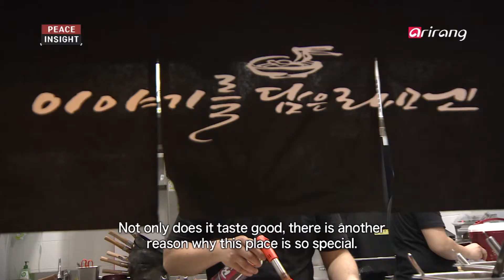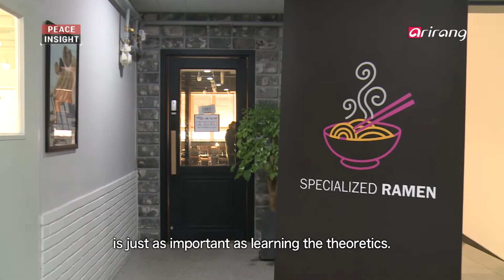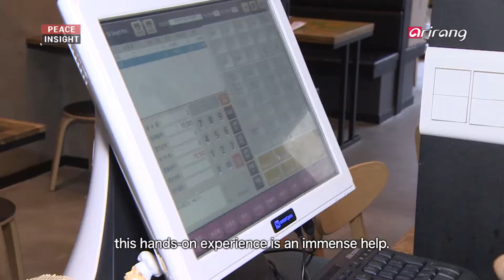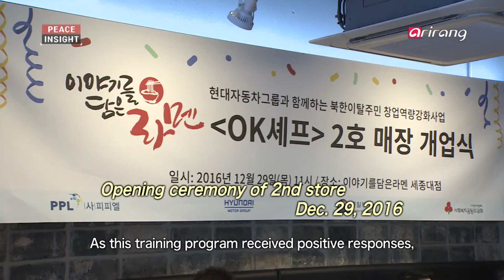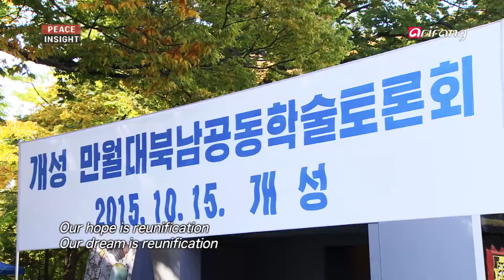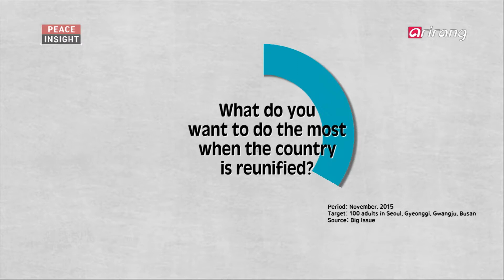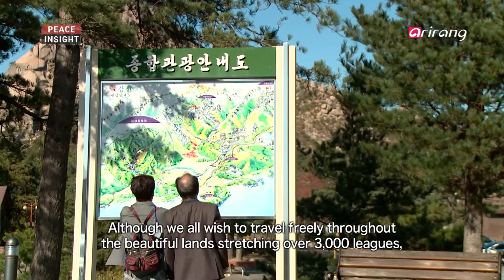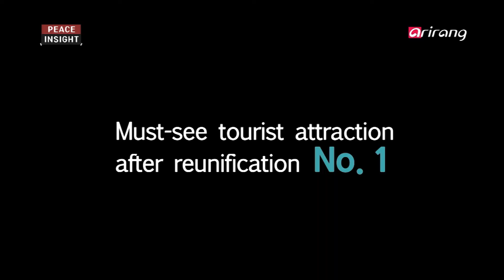Peace Insight(Ep.42) _ Full Episode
100 North Korean Defector CEOs Project
Desirable Travel Destinations ll Around Korea

[100사장 프로젝트]의 문을 열다
삼천리 방방곡곡, 그곳에 가고 싶다!